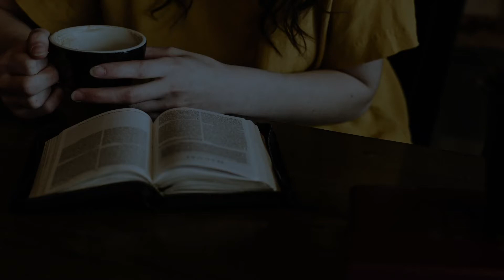Fearless Word August 17